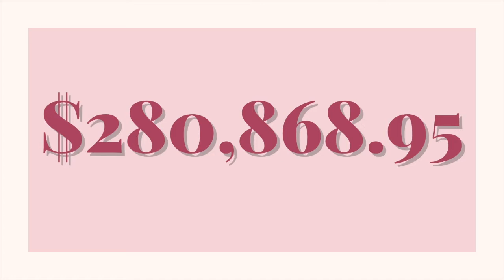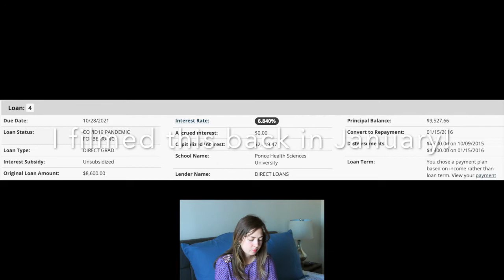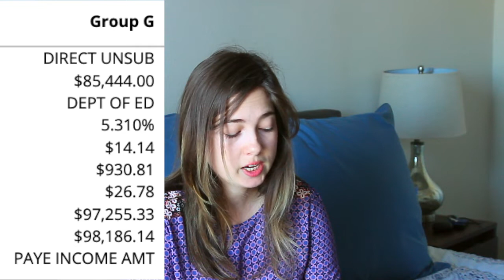Opening up about my Medical School Debt | Over $275,00 in loan debt!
This video is RAW everyone. It kills me a little inside to see the numbers of my school debt and swallow that pill. But SUCH is life that this is sadly the reality for many. Most doctors and lawyers and other graduate professionals have high balance of student loan debt for their graduate school.

Loft

Get $30 FREE when you sign up for Rakuten! Earn cash back with all of your purchases.

Macbook Pro 13": (newest model)
Cannon Rebel T3 (old): Newer model cannon rebel t3
SD Card
External Drive (newer model)
Ring Light

♡ USEFUL LINKS ♡
For Content creators:

I use MagicLinks for all my ready-to-shop product links.

►FTC
I use affiliate links which means for every click or purchase through these links I get a small commission, this does not influence the price you pay for any item at all, it just helps support and produce content for this channel.